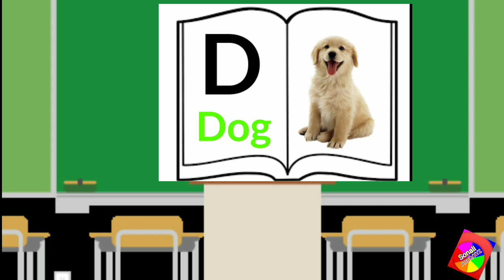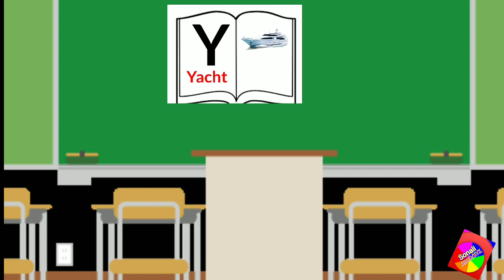afor apple b for ball c for cat dfor dog phonics sounds🔊 with children videos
sonaliabcd/xyz